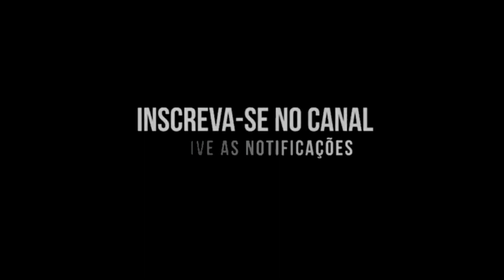TACA FORA TACA DENTRO - MC YANCA - DJ PING PONG - MANDELÃO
NoiteDosBailes

• Ficha Técnica
Artista(s):
Produção:
Ano: 2022

Créditos:

NOITE DOS BAILES 💻💽
𝐀 𝐦𝐚𝐢𝐨𝐫 𝐦𝐚𝐧𝐢𝐟𝐞𝐬𝐭𝐚𝐜𝐚𝐨 𝐜𝐮𝐥𝐭𝐮𝐫𝐚𝐥 𝐧𝐚𝐭𝐮𝐫𝐚𝐥 𝐝𝐞 𝐟𝐚𝐯𝐞𝐥𝐚 𝐝𝐨 𝐦𝐨𝐯𝐢𝐦𝐞𝐧𝐭𝐨 𝐟𝐮𝐧𝐤 𝐦𝐮𝐧𝐝𝐢𝐚𝐥. NoiteDosBailes ❤️

MC Vitin LC, Doug Filmes, MC Poze do Rodo,FP Do trem Bala, 50 Tons, MC Du Black,MC Du Black Gaiola é o troco,MC Danny Russo, Mc 3 letras,Funk Mandela,Ritmo dos Bailes,Ritmo das comunidades,pancadão dos fluxos,Ritmo mandelão,DJ Tezinho, CLUB DZ7, DJ NONATO, DJ JEEH FDC, MC DELUX, DJ RD DA DZ7, DJ BLAKES, IGOR VILÃO ,mc madruguinha,Nando dk,MC W1,Mc Rafa 22,MC Rafa original,DJ Guina,DJ TK,Dj THIAGO MENDES,Dj GBR,DJ ABDO, Beat mandelão tá de volta,MC GW,MC Wm,MC BRUNINHO,MC Paulin da capital, MC PP da VS,BBB 2020,mago prior,ME JOGOU NO LIXO,SAUDADE,MC Rick mec mec,Mc Rick ai que lindo coronavirus,MC Rick e MC Don Juan,Já foi, Mc Anjim Agua rosa,MC kevin cavalo de troia,Funk do Prior, isso que é Foda mc kevin,Set do DJ Pedro,o Menino encanto a quebrada,MC Levin amor de bosta,MC levin vai Vai perereca,Mc LEVIN Oh Maluca,MC Livinho e Alok,MC Mirela,MC Mirela ice,pocah e MC Mirela,quer mais,lara silva,LEGENDA FUNK,mega Ritmo dos Fluxos,DJ DOUGLINHAS MPC,MC Davi e MC Kevin Bailão GR6 Filmes,MC Kevin e MC Davi pra inveja é tchau Gr6 Filmes,perera Dj,MC MENOR MR coração BANDIDO kondzilla. Com,Mc Lon bem vindo a periferia GR6 Filmes,MC JHOWZINHO e KADINHO,Nando DK e MC W1 primeiramente Clipe ,MC Lan senta na Rola,Mc Lan primeiramente segundamente,MC Lan Vai toma no cu,MC Hariel tempo de escola,Mc Magrinho pula muro, DJ GUI7, DJ PATRICK MUNIZ, HELIPA, MC Kevin o chris vou pro baile da GAIOLA,MC WM Fuleragem,MC BRUNINHO Jogo do amor,Batidão Romântico,MC Alê GR6 Filmes Dj Selminho,MC Don Juan Topic, Mc Don Juan tô gostando tanto de você GR6 Filmes Dj Yury Martins,MC PP da VS O tempo é Rei GR6 Filmes, Luck musik,MC Davi e Mc PP da VS Fase GR6 Filmes,MC Kekel e MC Rita amor de verdade,kondzilla,Mc Kevin e MC PH Decolou e caiu GR6 Filmes,DJ KR3 e MC Lan ,MC Lan e MC GW ME ADOTA ,MC Menor da VG Fome de poder Video Clipe,MC Kapela e MC PP da VS um Brinde para nois,Kondzilla. Com,Mc PP da VS Perfume de Bandido,MC PP da VS OAKLEY VIROU VICIANTE,MC PP da VS estrato bancário,Mc Kelvinho O Corre kondzilla. Com,MC Kevinho e MC Kekel oh Bebê Kondzilla.com,MC MENOR MR Coração BANDIDO,Mc Hariel Vou Busca GR6 Filmes,MC Lele Jp sou vitorioso,,Surtação da Putaria,MC Neguinho do kaxeta e Janjão do K, MC Novinho da Praça,MC Kevinho Quando o Grave bater,MC PP da VS Areia Braquinha, MC Magal ilha bela,MC Magal e MC G15, matue,Kenny G,sexta feira tô na bala,MC Teteu sexta feira tô na bala,MC Caja e MC MN,Vai ser socada botada,Lei do retorno,Mc Lan e mC Fioti tcheleka,,Faz a fila,vai ser socada botada MC Caja e MC MN,38 carregado MC Dricka,MC Teteu GR6 EXPLODE,Mc Kekel partiu,Coronavirus funk,Status,MC GW e MC FABINHO DA OKs,MC Rick Tô cansado o Magrão DJ ZZL ei Ai ela senta gostoso demais MC Teteu e DJ Will DF,Nobru,Nobru ao vivo,NobruTuts tuts quero ver,NOBRU AO VIVO,TUTS TUTS QUERO VER,Dj Lucas Beat,Radio dos Fluxos,Magrão,MAGRÃO 2020,Metralha dos bailes,Magrão, DJ MAVICC, DJ NONATO NC, DJ JEEH FDC, IGOR VILÃO, TIKTOK, DJ ABDO, DJ GUI DA ZO, MC DELUX, ZUDO BOLADÃO, XEQUE MATE, HELIPA É O FLUXO, CLUBDZ7, BAILE DO BEGA, MM POINT, BAILE DA DZ7, BAILE DO HELIPA, HELIOPOLIS, PARAISOPOLIS, DJ LUKINHAS 07, CHAMA O COVEIRO, MUSICAS TIKTOK, DJ PATRICK MUNIZ, DJ BLAKES, DJ LOBÃO ZL, DJ MAGRONES, DJ MENEZES, PARABENS GAROTA